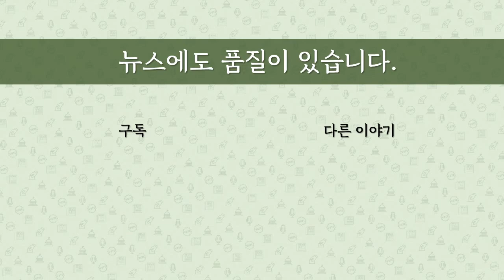[최병묵의 팩트] 울산 지방선거 직후 수상한 낙하산?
작년 울산 지방선거 직후 임동호 전 최고위원의 42살 동생이 산업보건안전공단 감사로 취임한 사실이 드러났습니다. 시기, 전문성 등을 볼때 선거와 연관있어 보입니다. 집중 분석합니다.